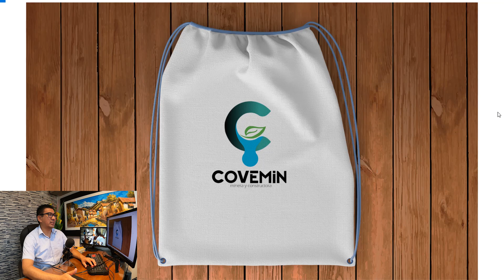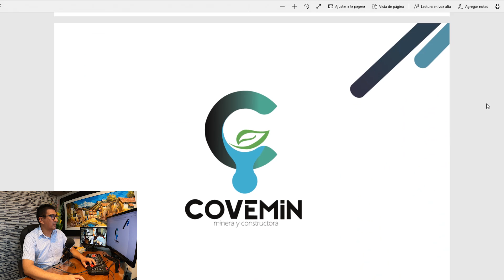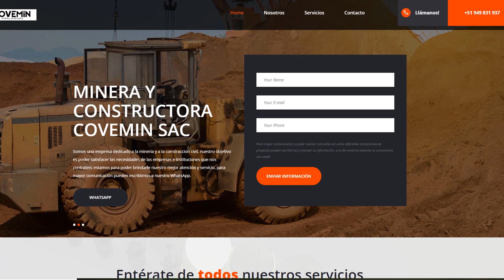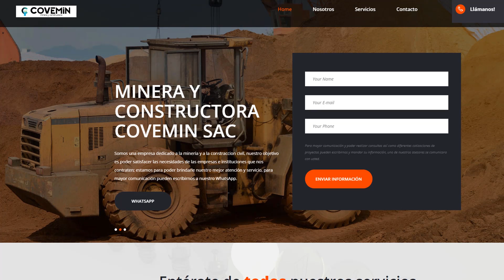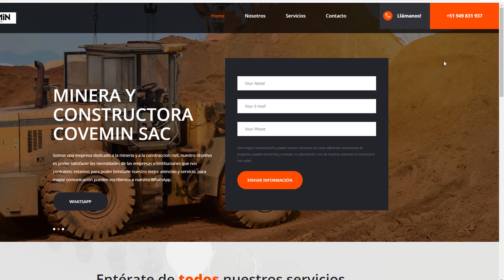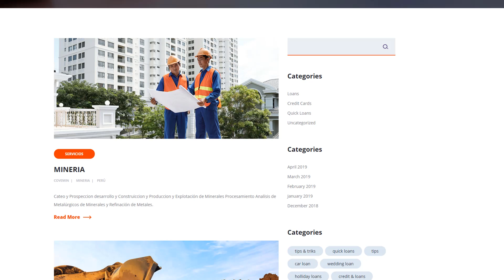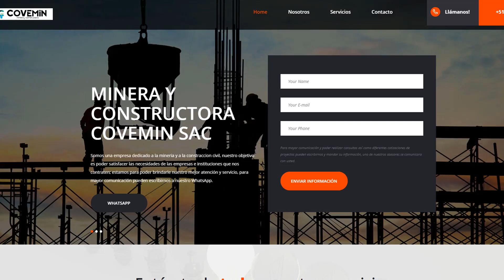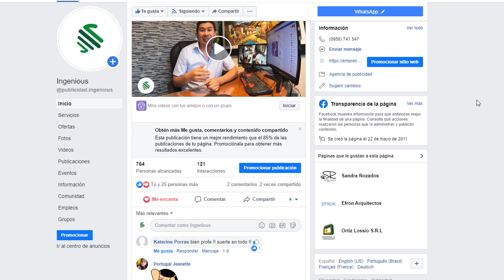Lo primero que debes de tener como Empresario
✅ ¿𝐏𝐨𝐫 𝐪𝐮é 𝐞𝐥𝐞𝐠𝐢𝐫𝐧𝐨𝐬?

Ingenious es una empresa que nace con el propósito de ayudar a los emprendedores, a los negociantes y empresarios, hacer realidad sus sueños, somos una empresa que brinda consultoría en temas relacionados a la formalización, al marketing y publicidad.
Nuestra experiencia en estos últimos años, trabajando con todos los emprendedores en todo Perú, nos da la confianza para poder seguir luchando por los sueños de todos los peruanos, como tú y como yo.

✅ 𝐍𝐮𝐞𝐬𝐭𝐫𝐚 𝐌𝐢𝐬𝐢ó𝐧 𝐲 𝐕𝐢𝐬𝐢ó𝐧

Nuestra misión es seguir asesorando a todos los emprendedores y empresarios en todo Perú, brindándoles diferentes herramientas para que cumplan sus objetivos.
Nuestra visión es poder llegar a todos los emprendedores en todo Perú, es ser la empresa más reconocida en temas de emprendimiento y crecimiento empresarial.

✅ 𝐍𝐮𝐞𝐬𝐭𝐫𝐨𝐬 𝐒𝐞𝐫𝐯𝐢𝐜𝐢𝐨𝐬

☑ 𝙁𝙤𝙧𝙢𝙖𝙡𝙞𝙯𝙖𝙘𝙞ó𝙣 𝙙𝙚 𝙚𝙢𝙥𝙧𝙚𝙨𝙖𝙨
☑ 𝙄𝙙𝙚𝙣𝙩𝙞𝙙𝙖𝙙 𝘾𝙤𝙧𝙥𝙤𝙧𝙖𝙩𝙞𝙫𝙖
☑ 𝙇𝙤𝙜𝙤𝙩𝙞𝙥𝙤
☑ 𝙎𝙞𝙩𝙞𝙤𝙨 𝙒𝙚𝙗
☑ 𝘼𝙨𝙚𝙨𝙤𝙧í𝙖 𝙥𝙚𝙧𝙨𝙤𝙣𝙖𝙡𝙞𝙯𝙖𝙙𝙖
☑ 𝙁𝙤𝙩𝙤 𝙮 𝙑𝙞𝙙𝙚𝙤 𝘾𝙤𝙧𝙥𝙤𝙧𝙖𝙩𝙞𝙫𝙤
☑ 𝙏𝙖𝙡𝙡𝙚𝙧𝙚𝙨 𝙥𝙖𝙧𝙖 𝙀𝙢𝙥𝙧𝙚𝙨𝙖𝙨

✅ 𝐏𝐮𝐞𝐝𝐞𝐬 𝐜𝐨𝐧𝐭𝐚𝐜𝐭𝐚𝐫𝐧𝐨𝐬 𝐌𝐞𝐝𝐢𝐚𝐧𝐭𝐞:

INGENIOUS PUBLICIDAD E.I.R.L.